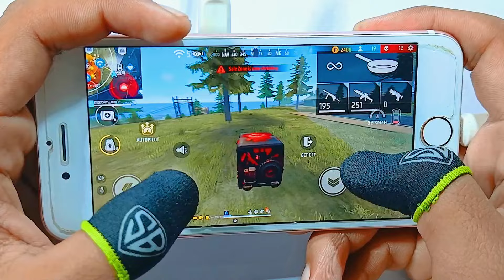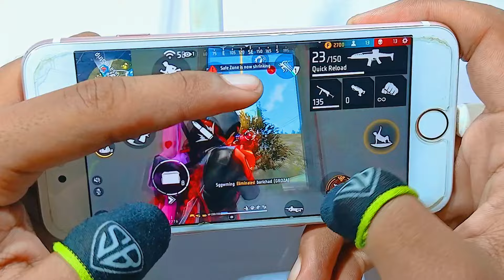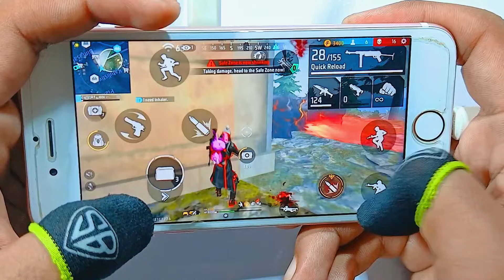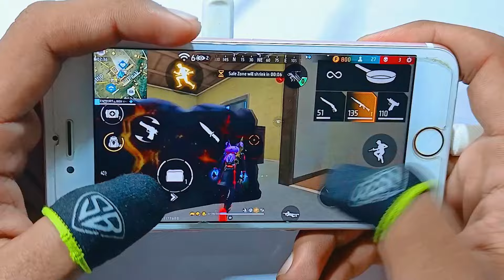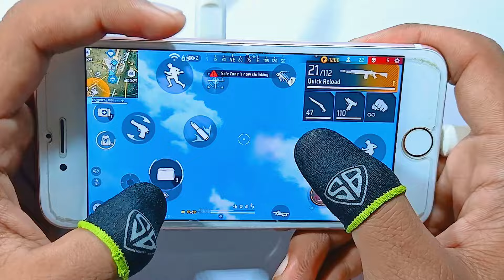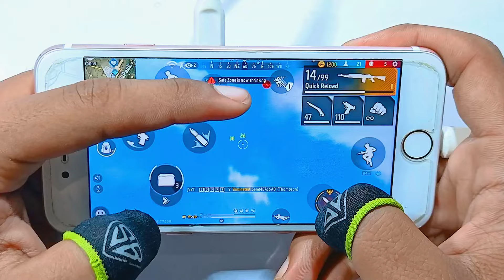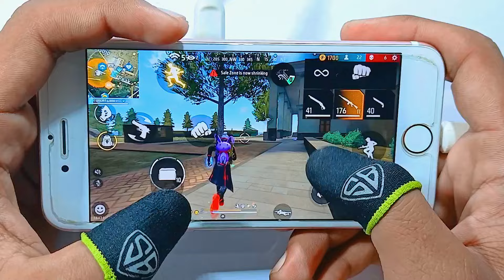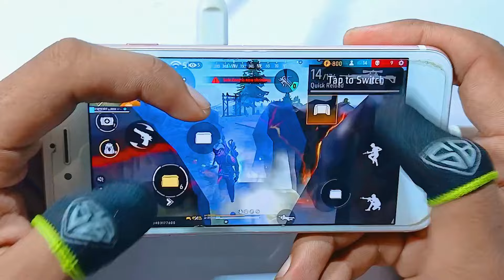Free fire live hand cam 🔥IPhone 7 god level game play + ⚙️Settings Free Fire max MACRO 1 gb ram🔥